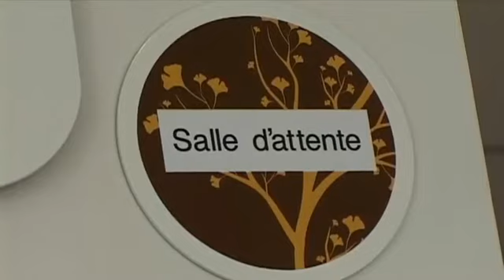Centre hospitalier de Troyes : Les chantiers 2011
Vous voulez conserver ce reportage ?
 Le Centre Hospitalier présentait ses voeux pour 2011, en décorant notamment 107 membres de son personnel, l'occasion également de faire le point sur les chantiers à venir